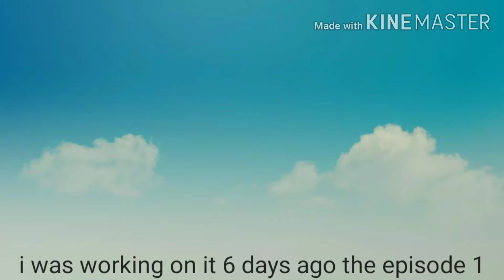I have to tell you something...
No goodbyes...